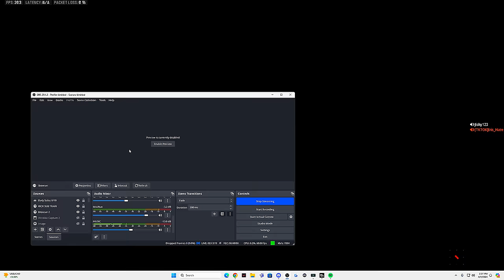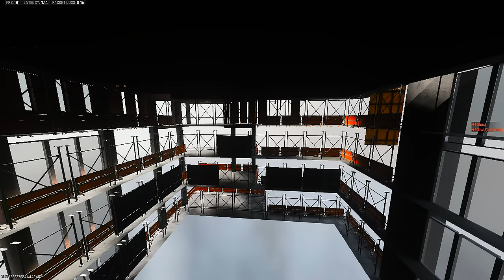Girl TikToker RAGES After My Sniping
Girl Tiktoker rages after my sniping in MW3 Search and Destroy

Let's break 1000 LIKES for this BANGER video. I hope you guys enjoy this Call of Duty Modern Warfare 3 Sniping Gameplay!

Call of Duty: Modern Warfare III is a 2023 first-person shooter video game developed by Sledgehammer Games and published by Activision. It is a sequel to 2022's Modern Warfare II, serving as the third entry in the rebooted Modern Warfare sub-series and the twentieth installment in the overall Call of Duty series. The game was released on November 10, 2023, for PlayStation 4, PlayStation 5, Windows, Xbox One, and Xbox Series X/S.[3][4]